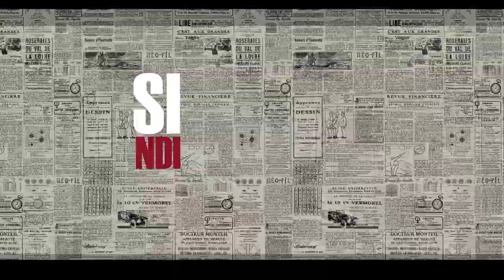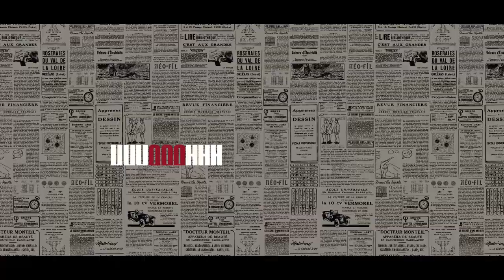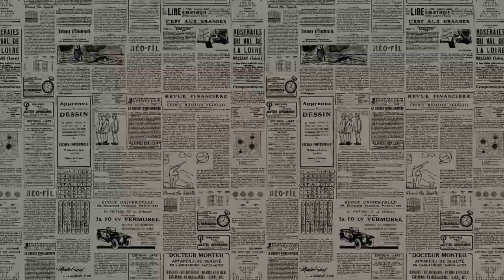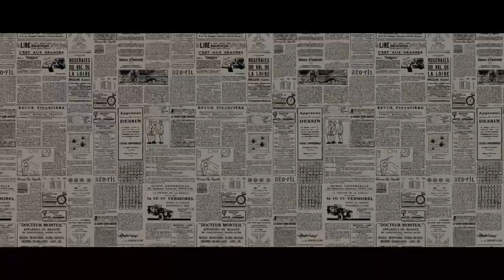MayLo - Inyenyeri Yanjye ft. Bull Dogg [Official Lyrics Video]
Song | Inyenyeri Yanjye
Artist | Maylo ft Bull Dogg
Audio | Trackslayer / B.N.S
Mixed&Mastered | Trackslayer
Video Lyrics | Reho-Styles

Lyrics:

CHORUS

Ntuzahagarike mugihe ugihumeka
Abanzi banjye ntimukanshire iteka
Nubwo wagenda uzasige amateka
Avugwe iteka
Oooh..!!
Oooh..!!
Nyenyeri yanjye×4
Murikira

MAYLO:

 Aho amateka ahera
Uruzinduko rwabakeba
Amata yuzuye inkongoro
ariko ateretse kugasongero k'icumu
Ndapfusha simbeshya
Ngo ngenda mubo tutareshya
Induru impande nimpande
ngo ndi umu acteur utarica debande
Ndi umugabo udakomeye
Yeewe utavuka ahakakaye
Gusa utajya wisukirwa na rimwe kurugamba
arwana na batayo
Sindi mwene Matayo
ndi mwene Mugabo wa ntawe ugashira
Imihanda nagenze niyo izi agahinda naho gaherera
Nterera amaso hakurya iriya
Ngo ndebe ko ho wenda zizera
Ntuzagongwe niminsi ngo wowe ubwawe utakaze icyo wizera
MayLo, maylo, maylo
MSA ko ibaye uburimiro
Kwirukanka biraje
Umwe mugace ntakikoza urusisiro
Mpereza urwunge anywe mpenge
Duhure nakoze ubwenge
Amakuru meza byeri ndatashye
Urwunge ubu rwunga imiryango
Byose kugeenda gake
Twanze gashaka buhake
Every day mama pray for me
Camila ati dad pray for me
Nyenyeri yanjye shine on me

CHORUS

BULL DOGG:

 Ni ukuharwana gisirikare kurugamba rw'ubwamamare
Sindibwicare ndakomeza nsare kigali ikuryane ikare
Ndahiga nk'intare ndajya mubicu nka kevin garnel
Nshiremo imibare nshiremo intera bose bahabe
Ivanjiri mbahe abaswa batahe pirate bazirisha he
Nzaguma mpahe ngabure muhage mwubahe
Nsayidira zahe abana batari tayari batehe (kwa nyina)
Nturwane na so atakuvusha amaraso arwana nkamahe
Ndabyuka ngasenga ngategura ngaterekaho nkimanukira
Basohoka ninjira binjira badakomanze ninacyo bazira
Inzige ndakatira abanzi neza banyita Godzila
Bakomeza kunaniza gusa ntibimbuza guterekaho Fila
Ntigita ipinda ngacika imihana ibyacu ntago bitinda
Turi gutsinda bibaye icumi kubusa bakiri gusinda
Nubwo natinda uwo njya gusiga mbanza kumurinda
Bikorwa kininja gusa ndi ininja idahereza impinja

CHORUS